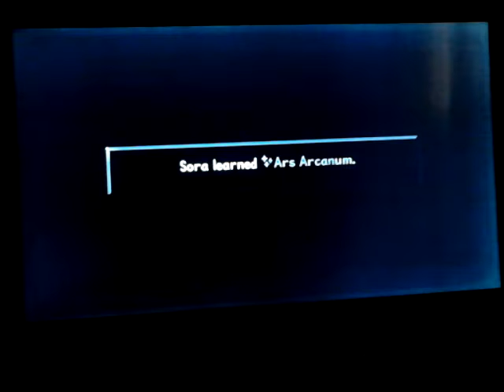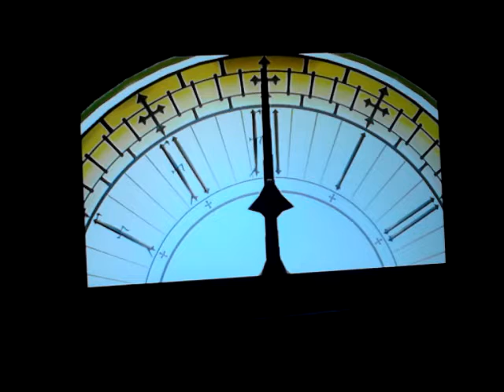Let's Play Kingdom Hearts Part 16: Off To Neverland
Sora and the gang find Riku again with Kairi in tow; however, the reunion is far from pleasant.